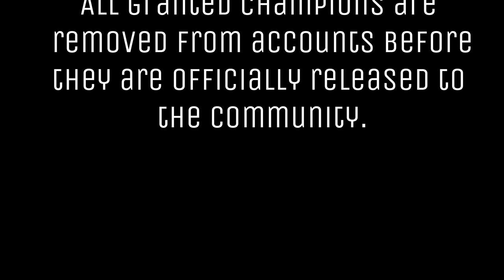MCOC - A First Look: Mojo